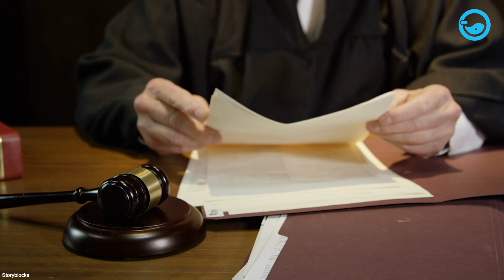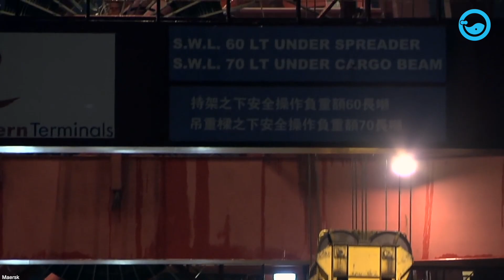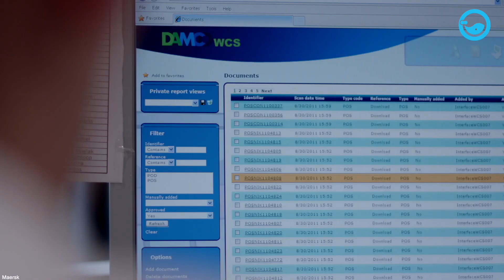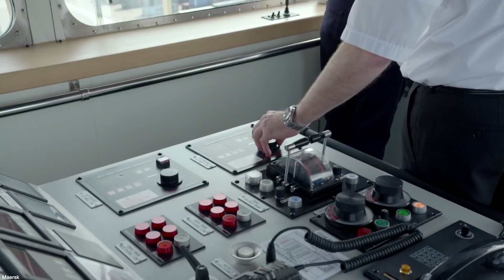Move 12 MILLION Containers: Inside World's LARGEST Container Carriers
INSIDE Maersk Line: Worlds Largest Container Carriers